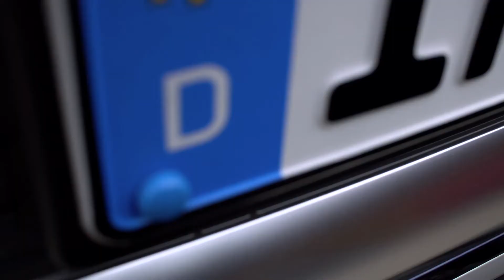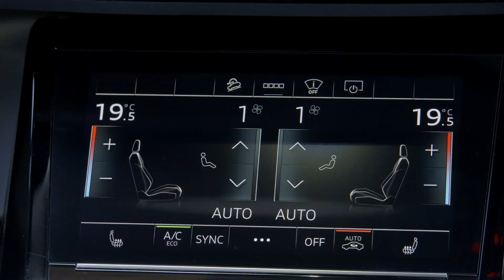Audi e-tron S Sportback Design in Navarra blue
The Audi e-tron S and the Audi e-tron S Sportback reveal their electric power at first glance. Their front and rear bumpers have strong contours, and the air curtains are particularly large and expressive. The diffuser insert at the rear end extends almost across the entire vehicle width. The fact that the wheel arches on both sides are 23 millimeters (0.9 in) wider makes the cars appear very powerful. Silver attachments at the front and rear end add highlights. This, as well as the aluminum exterior mirror housings are exclusive features of the S models Large parts of the body’s lower section can be painted in a contrasting color upon request.

Both cars can be equipped with Matrix LED headlights as an option – another world first in mass production that Audi introduced with the e-tron Sportback in the fall of 2019. Each light is divided into 1.3 million pixels and can be controlled with great precision, which opens up many new functions. In narrow areas, for example, it shows the car’s position in the lane and thus helps the driver to remain safely in the center."